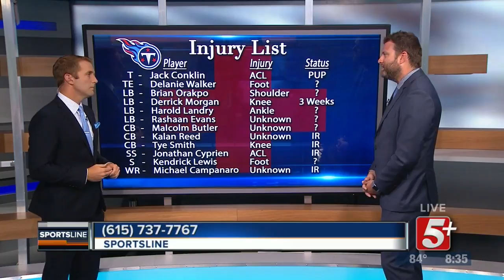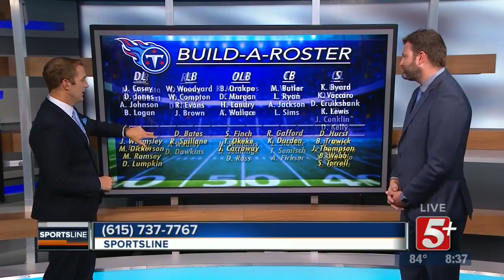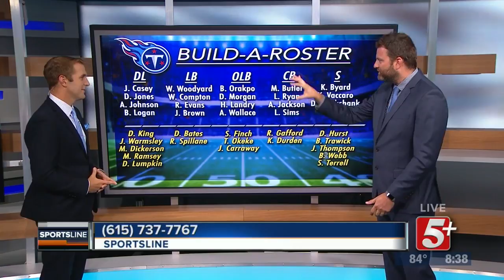0-3 Preseason. What is going on with the Titans? p3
After posting a 0-3 record this past weekend, Steve talks concerns fans might have about the Titans's upcoming season.